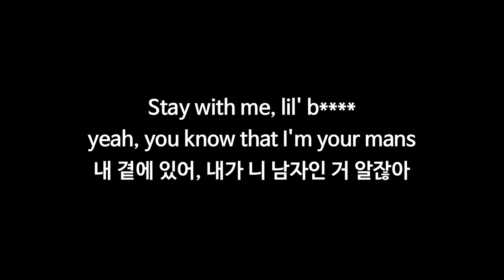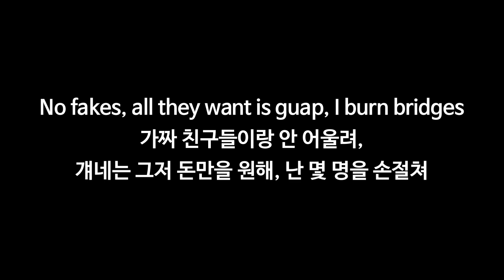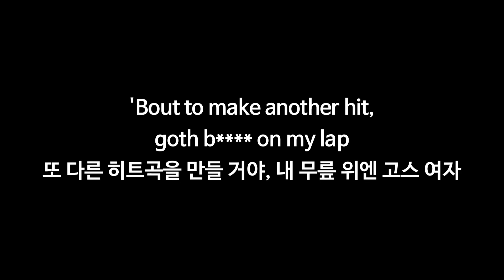[가사 해석] 1nonly - Stay With Me (번역/한국어•한글 자막/lyrics)